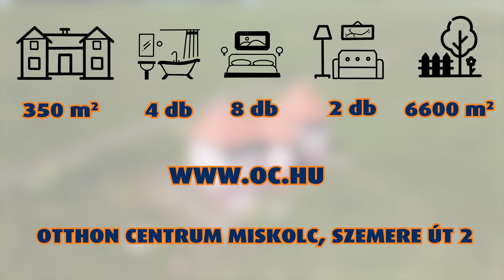Önellátó családi ház telekkel eladó